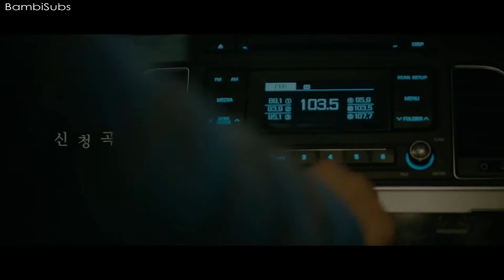LeeSoRa (이소라) Feat. SUGA of BTS (슈가 of 방탄소년단) - Song request (신청곡) [German Sub]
Jaaa und eure Song Requests gerne hier auf Meinem neuen Instagram Profil

Wow ich finde die beiden Stimmen Harmonieren einfach so super miteinander. & Suga sein Part als Radio/DJ ist so wahr. Das Radio ist ein stetiger begleiter. BZw. die Musik.